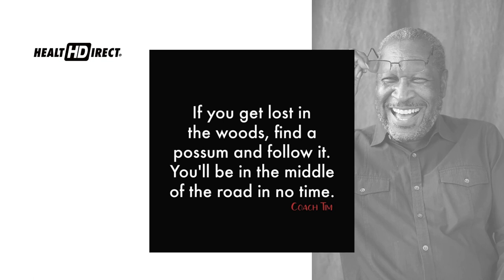Follow Us For More "Life Hacks" :)